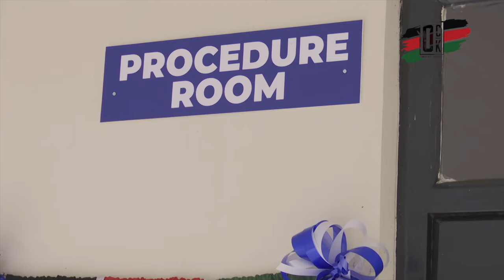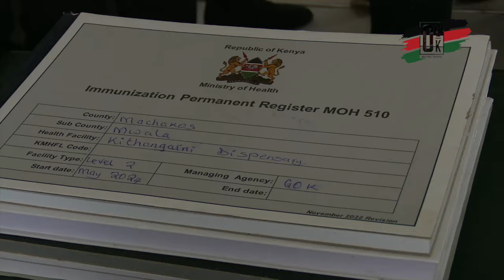🔥RUTO DELIVERS BIG IN MACHAKOS! NEW LEVEL SIX HOSPITAL TO BE PUT UP SOON!